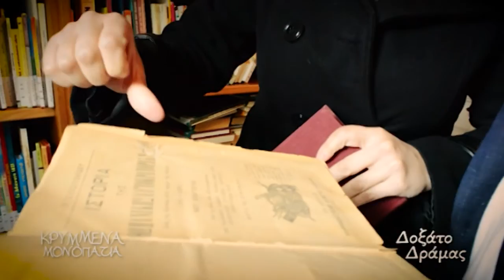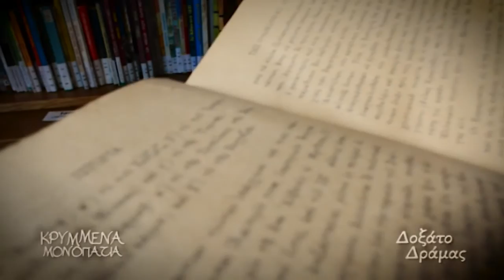Κρυμμένα Μονοπάτια - Τrailer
Η δημοσιογράφος Χριστίνα Νεφραίμ και η εκπομπή "Κρυμμένα Μονοπάτια" ανακαλύπτουν τους δρόμους του πολιτισμού της κουλτούρας της ιστορίας αλλά και τα ήθη και έθιμα του κάθε τόπου.